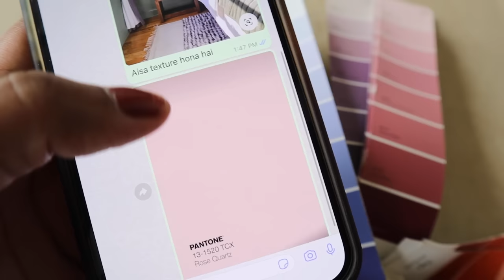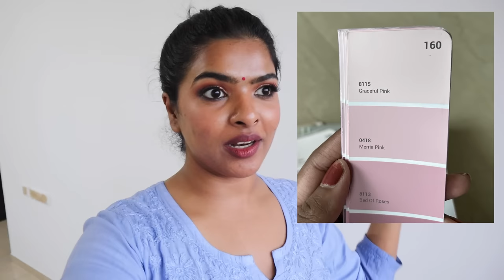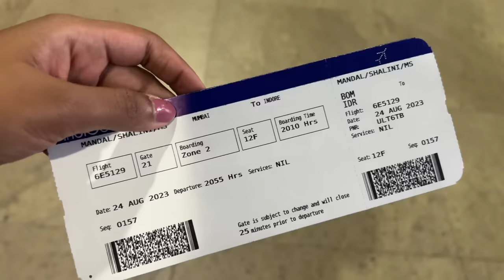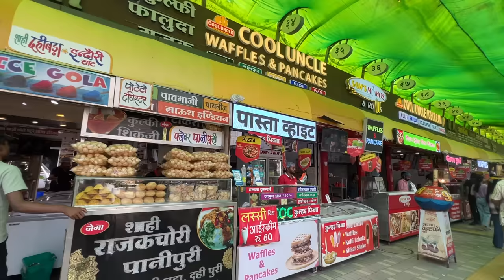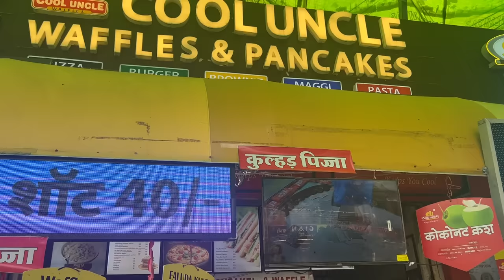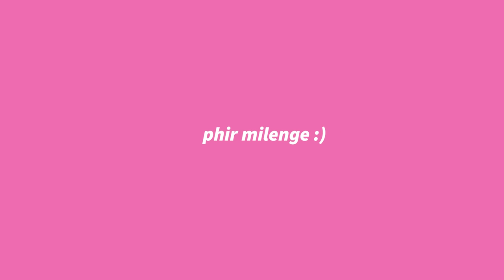my MUMBAI FLAT got aesthetic wall color MAKEOVER| Travelling for *besties* Bridal Lehenga Shopping✈️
Sarah's Channel link @sarahsarosh
Janhavi's Channel link @thebrowndaughter
Follow me 👈👈
Editing / Camera